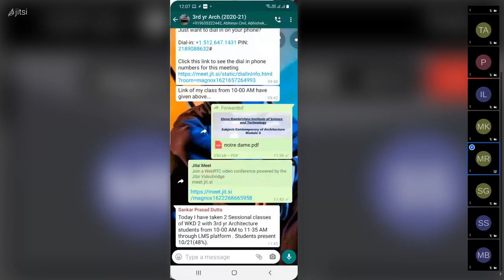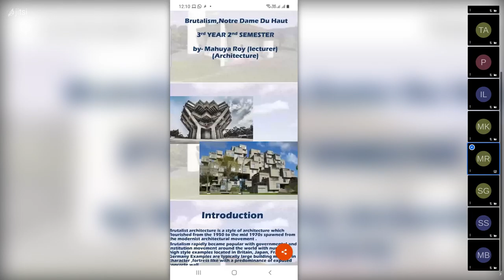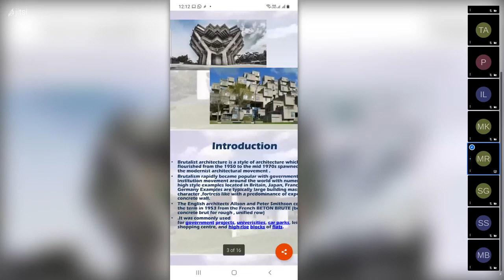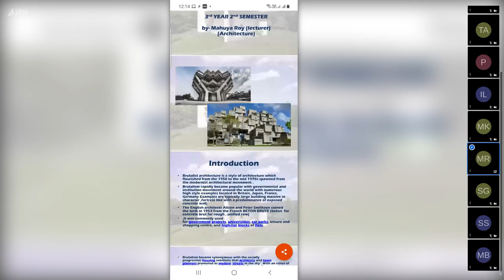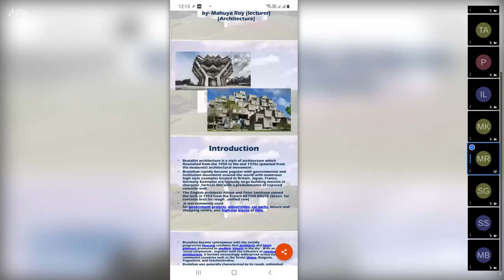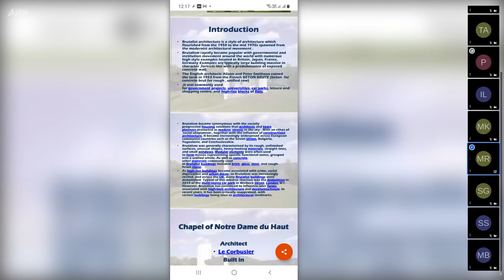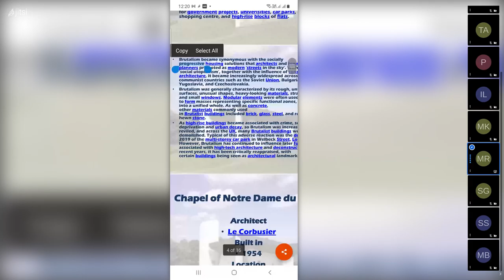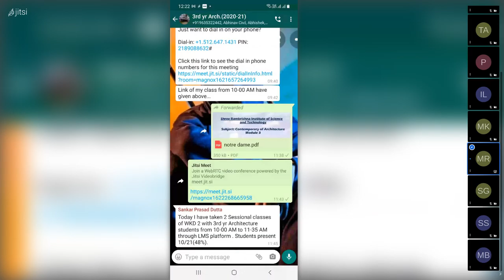Contemporary Brutalism Architecture 2/ Lecture class, 29/5/2021